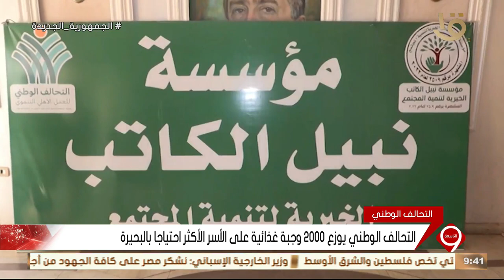نشرة التاسعة | التحالف الوطني يوزع 2000 وجبة غذائية على الأسر الأكثر احتياجا بالبحيرة